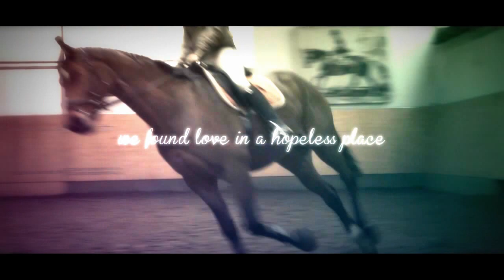We found L.O.V.E | + OUTTAKES! :D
Hier der zweite Clip mit mir un Donny. (:
Es läuft sehr gut, ich fang bald mit dem Unterricht an und ja. Mittlerweile, also seit gestern, kann ich auch allein zu ihm. Funktioniert alles prima. (:
Und ich hab etwas ziemlich.. krasses erfahren. Donny hat einfach mal am selben Tag Geburtstag wie ich.. am 3.6 (: Zufall oder Schicksal?
Ich hoffe der Clip gefällt euch, hat mich einige Probleme mit Sony Vegas gekostet. :D Nunja, Liebe Grüße, Sheyna. x3

Und wieder danke an Jannis für die Clips. ((: